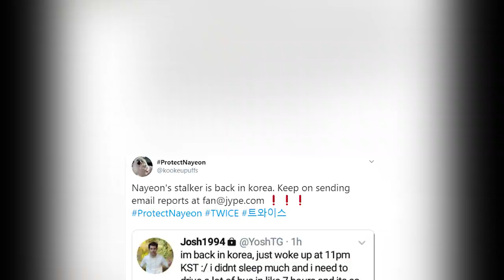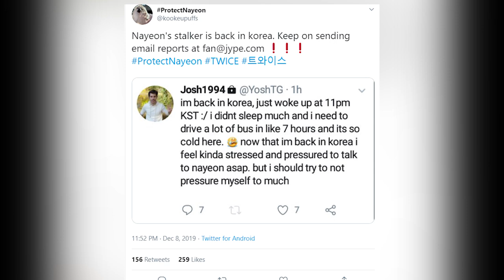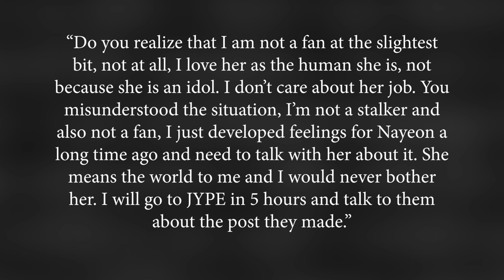Nayeon (TWICE)'s stalker announces that he will return to JYPE for the second times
Josh stated that he wanted to meet Nayeon just to express his feelings, not to disturb or stalk her.